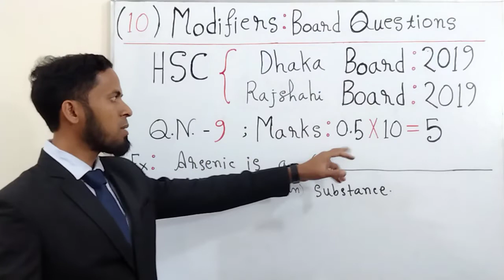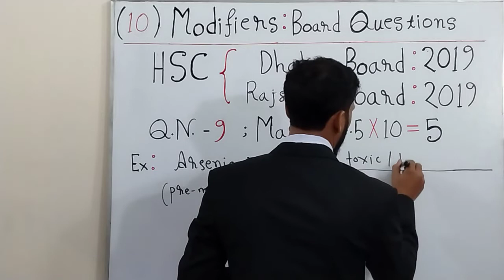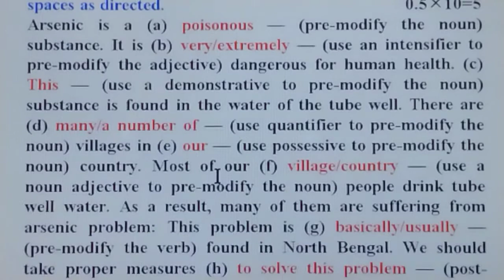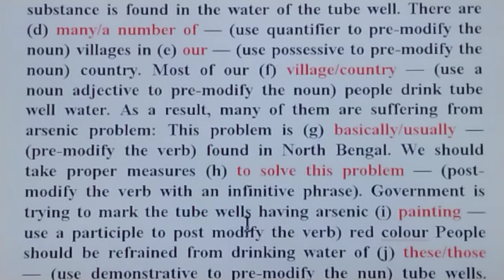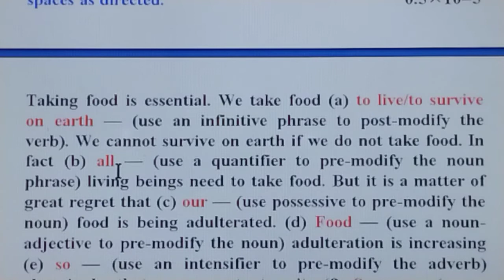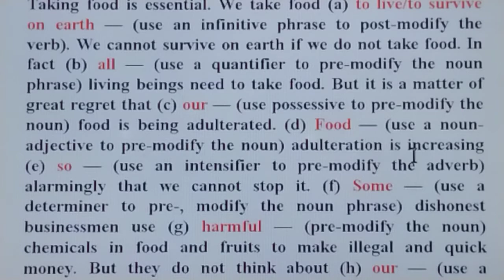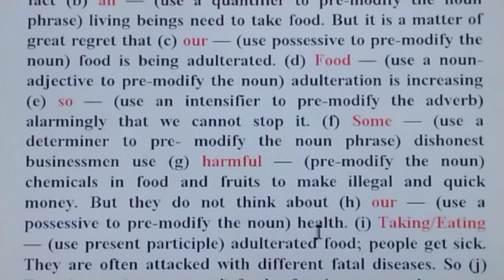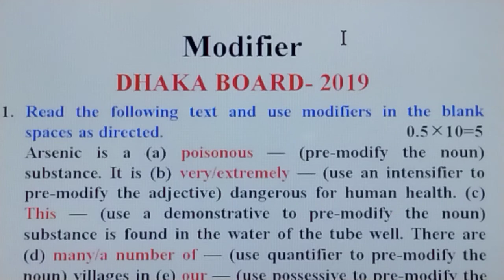HSC Modifiers ll Dhaka Board 2019 ll Rajshahi Board 2019 ll Easy Tips and Tricks.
This video is about HSC Modifiers Dhaka Board 2019 and Rajshahi Board 2019. A modifier is a word/phrase/clause which modifies other words in a sentence. To be specific, a modifier is either an adjective or an adverb.